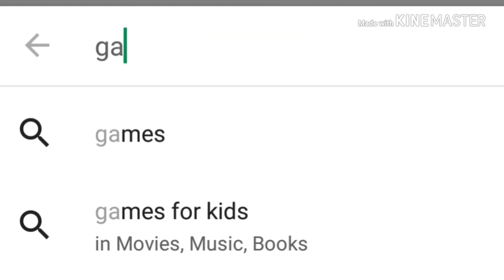A game BETTER than PUBG!!!??? Garena Free Fire Gameplay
Do you like this game or nah.

Leave feedback, all appreciated: )
50 by the end of 2018?

Playlist for Football -

Playlist for Gaming -

Playlist for NFL -